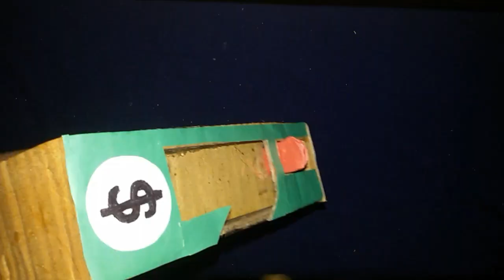🔴How to make coin bank box,😉 how to make coin bank cardbord, paper coin bank,🔥creative invention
How to make coin bank box, how to make coin bank from cardbord, paper coin bank, creative invention

Like = Motivation
✔please 1 like.

How Was The Video Guys

how to make atm machine, how to make atm machine at home, how to make personal atm at home, How to, How to make, creative idea, creative video, Home made, Hand made, diy, mini gear, saving money, money, coin, saving coin